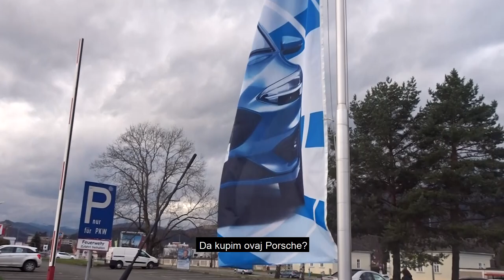24h pričam samo NJEMAČKI sa RODITELJIMA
xoxo, ArnelaKameric 💋